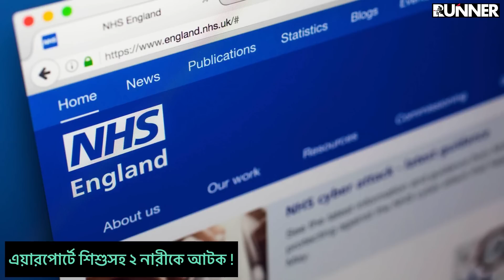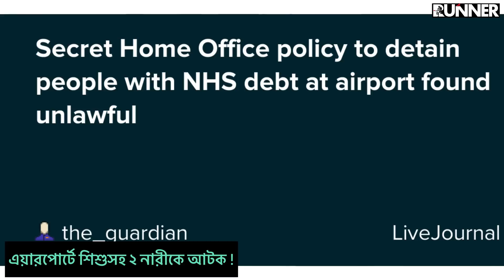হোম অফিসের গোপন পলিসি ! এয়ারপোর্টে শিশুসহ ২ নারীকে আটক ! Runner Tv | A S M Masum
হোম অফিসের গোপন পলিসি ! এয়ারপোর্টে শিশুসহ ২ নারীকে আটক !